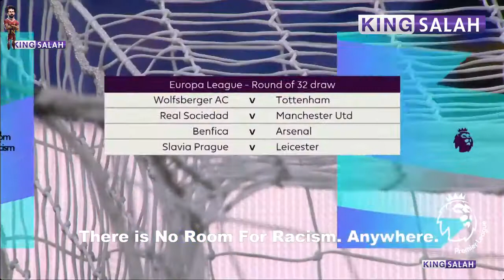UEFA Champions League draw reaction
Hey guys my name is Ayush I'm a 26-year-old video editor.

1)This video has no negative impact on the original works (It would actually be positive for them)

2)This video is also for teaching purposes.

3)It is not transformative in nature.

4)I only used bits and pieces of videos to get the point across where necessary.